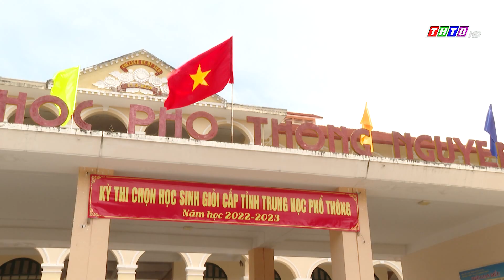Tiền Giang có 623 học sinh dạt giả học sinh giỏi cấp tỉnh bậc THPT năm 2022 - 2023 | THTG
Tiền Giang có 623 học sinh dạt giả học sinh giỏi cấp tỉnh bậc THPT năm 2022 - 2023